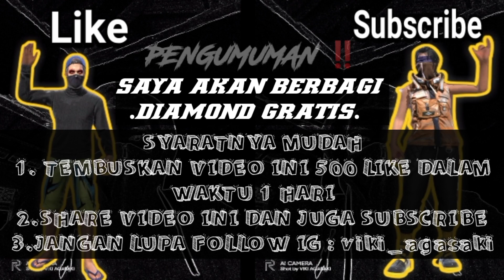CARA MENYELESAIKAN WEB EVENT COBRA BINGO TIME GARENA FREE FIRE ‼️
Event Cobra Bingo Time
Cobra Bingo Time Free Fire

VDA Gaming

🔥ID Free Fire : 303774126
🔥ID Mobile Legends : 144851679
🔥ID Fantasy Town : VDA•Knight

          - KineMaster Pro
          - Picsay Pro
          - Stick it